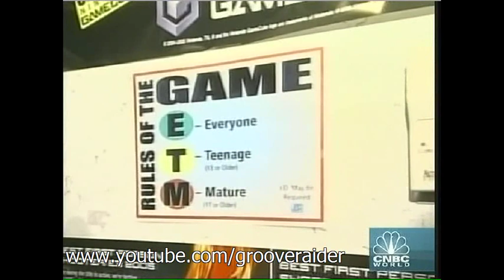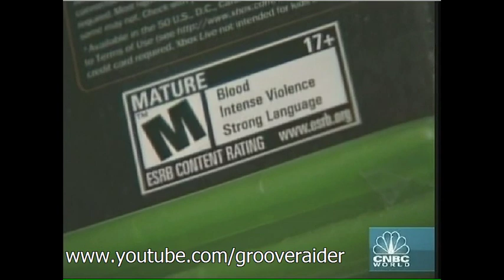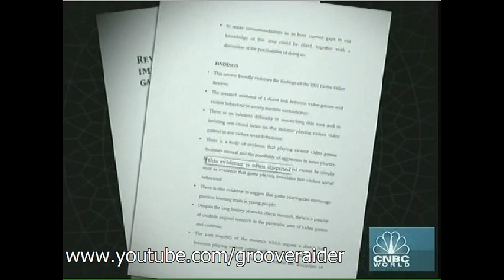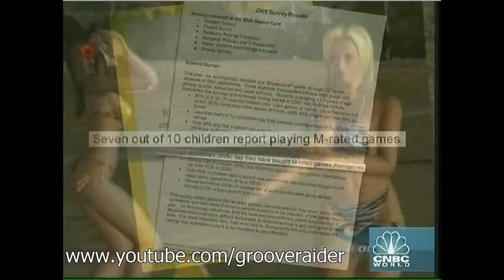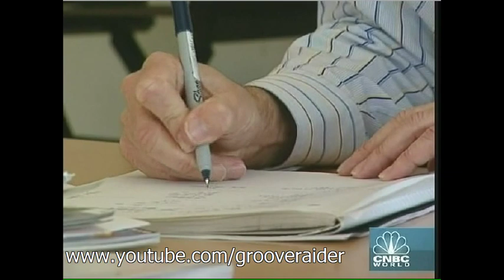Playing to Win: Inside the Video Game Industry - 2 of 5 - Circa 2008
Insightful documentary on the Video Game industry.
Courtesy of CNBC